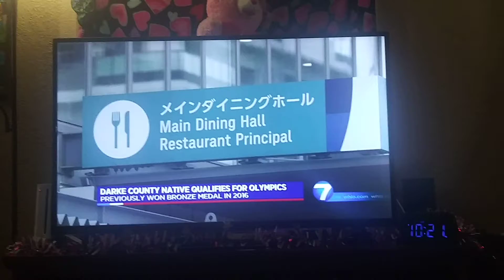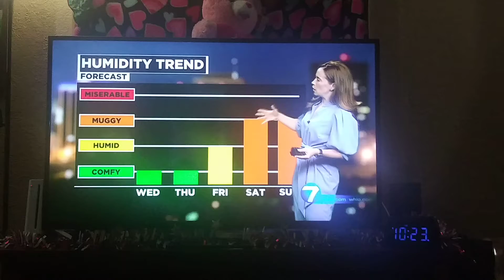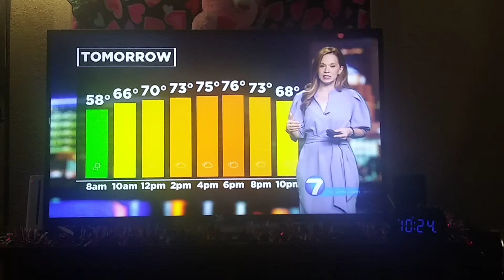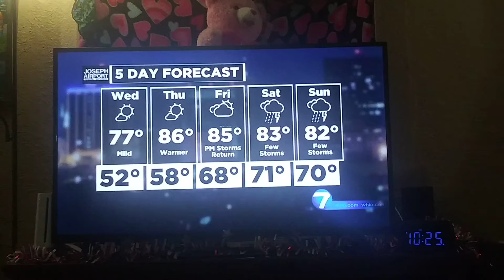McCall Vrydaghs weather update for Dayton,Ohio Whio t.v.